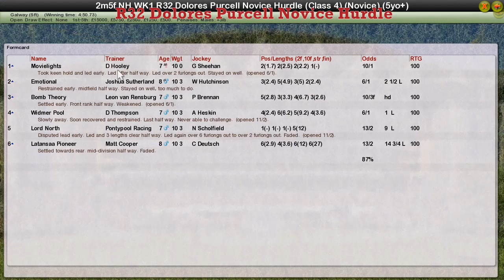NH WK1 R32 Dolores Purcell Novice Hurdle